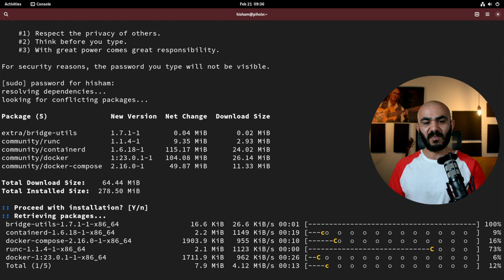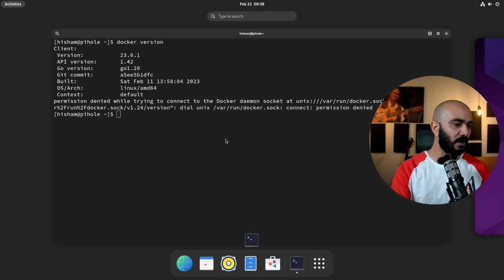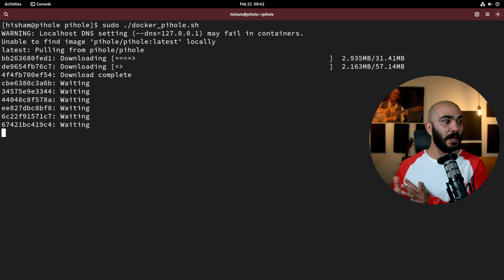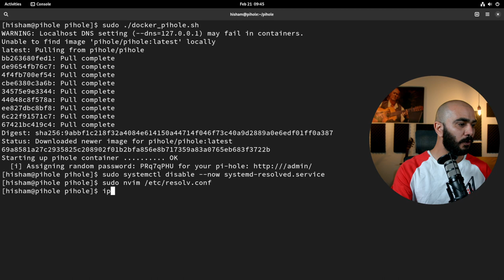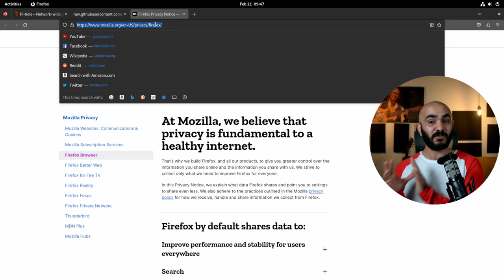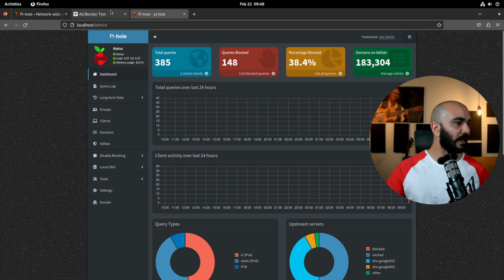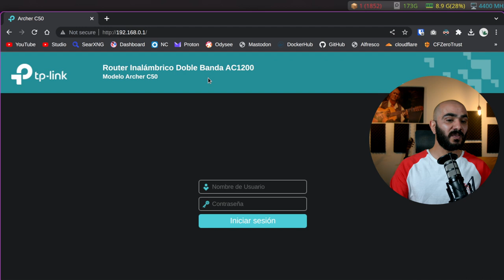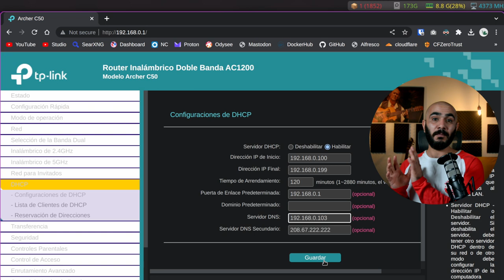يقضي على 99.99% من الجرا(علانات)